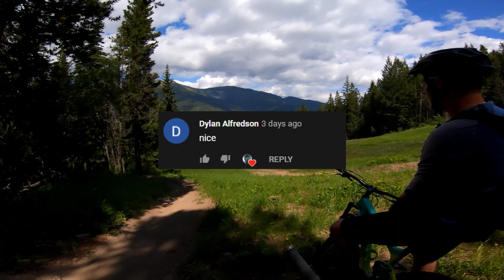What Do Panorama's Finest Tech Trails Have to Offer? Punisher into Cliffs of Insanity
In this video my friends and I navigate our way down two double black diamond tech trails at panorama bike park.